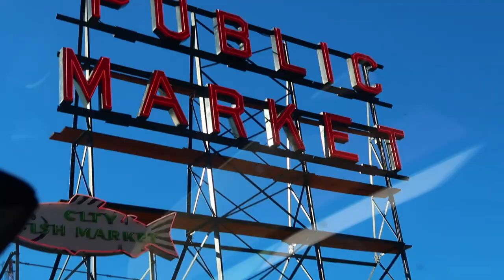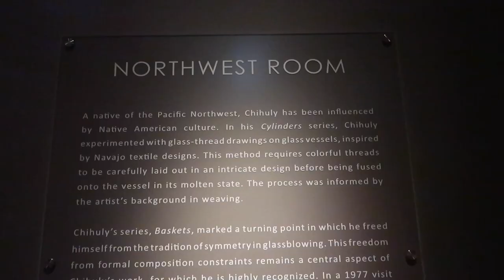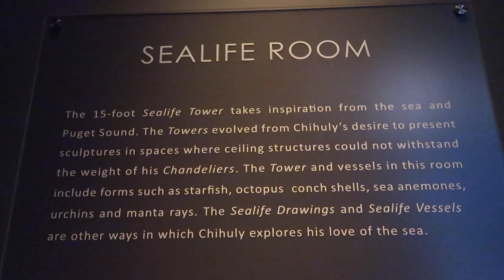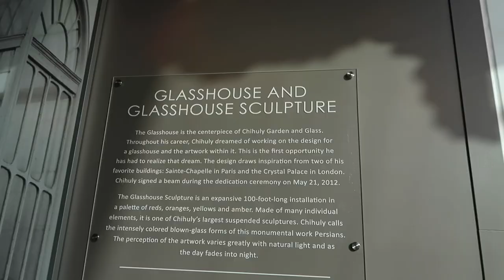HUSBAND TAKES ME ON DATE TO THE CHIHULI GARDEN AND GLASS! | SPACE NEEDLE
HUSBAND TAKES ME ON A DATE TO THE CHIHULI GLASS GARDENS! | CHIHULI GLASS GARDENS 2022 | SPACE NEEDLE

AMAZON FAVORITES:

LUG TRAVEL BAG:

MICROFIBER BEACH (TRAVEL) TOWELS:

GoPro HERO9 BLACK CAMERA:

Canon PowerShot G7X Mark II Digital Camera:

Monitor Stand Riser Desk Organizer:

Bookshelf for Desktop Storage:

ART MARKER SET:

CURRENT PHONE CASE:

FETCH APP -2000 BONUS points w/ REFFERAL CODE:
5KKJA